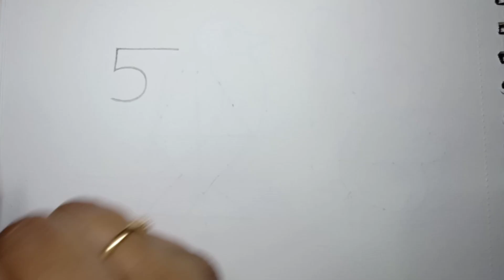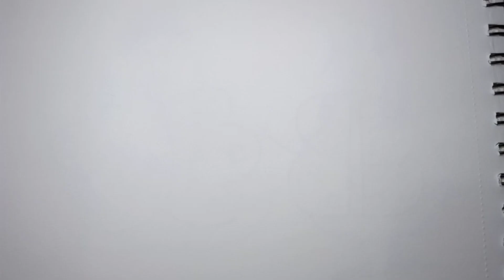DRAWING WITH NUMBERS 1 TO 10.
Drawing with numbers.. easy steps..